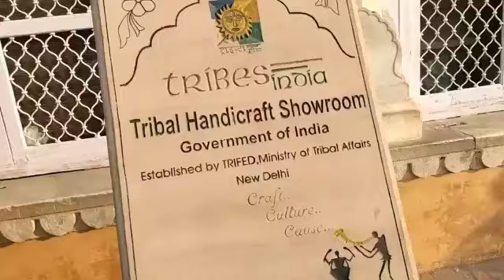My Fast Time Blog Jakebox Video 2022